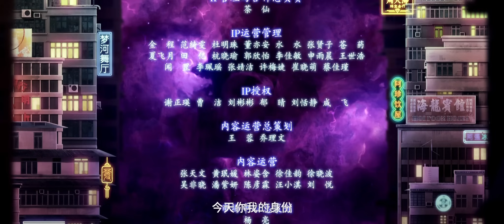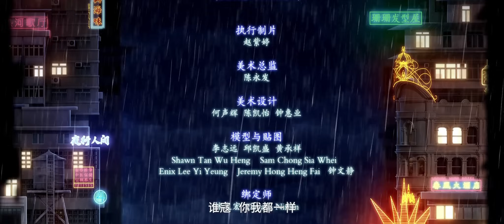《从姑获鸟开始之龙城风云》第16话：从姑获鸟开始【热血 | 战斗 | 玄幻 | Made By Bilibili】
▶小电视强推
【ENGSUB】BiliBili2024夏日活动特辑·幻想篇丨幻宠师丨永生丨反派初始化丨山海际会丨黑门 特辑【加入会员专享最新集】：

简介：从姑获鸟开始之龙城风云
天赋超群的习武者李阎由于身患绝症，只剩下几个月的生命。他在身陷绝境时意外遇到了一个自称“貘”的男人，被送入“阎浮果树”的一颗果实中。李阎必须在时限内完成系统发布的三个任务，并通过拳赛赚钱换取阎浮点数以购买能够治愈绝症的药剂。随着深入了解自己所在的龙渊城寨，李阎被逐渐卷入城寨内的争端，还察觉到有其他阎浮行走在暗中与自己竞争。突破重重困难后，李阎终于成功完成任务，也获得了新生。

00:00 Click to subscribe to watch more content
02:04 Skip Intro
17:18 More exciting content is available on MadeByBilibili